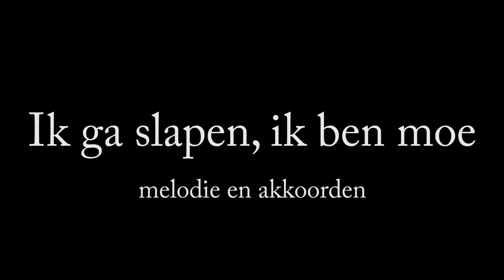Ik ga slapen, ik ben moe - melodie en akkoorden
Deze video hoort bij het boek 'Loof God met snarenspel - Op Toonhoogte gitaarmethode’. Kijk voor meer informatie op